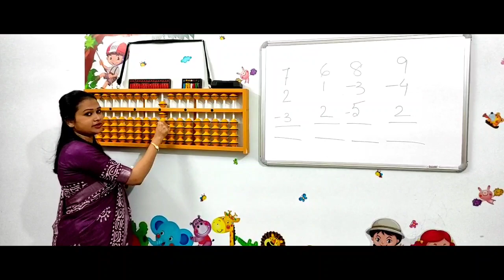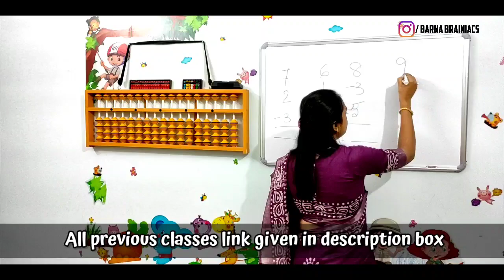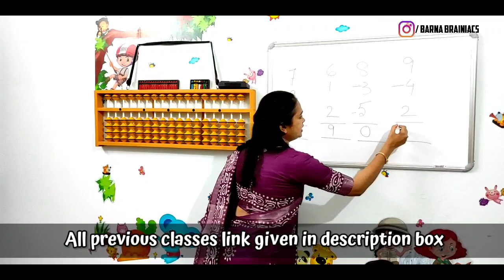class#4... Abacus এর সাহায্যে চটজলদি যোগ বিয়োগ... Addition Subtraction...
ABACUS ক্লাস এখন বাড়ী বসেই free তে আমার চ্যানেলে। এই ভিডিওতে জেনে নিন কিভাবে ABACUS এর মাধ্যমে চটজলদি যোগ বিয়োগ (Addition Subtraction) করতে হয়।

4 to 6 yrs Abacus
6 yrs plus Abacus